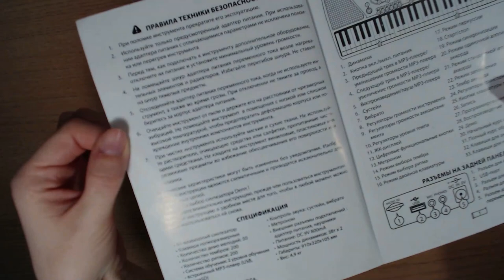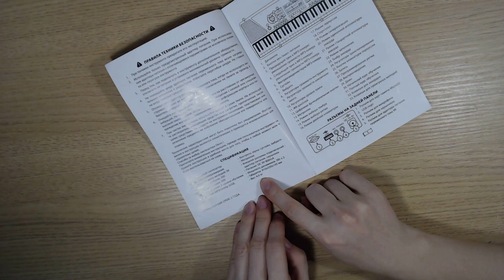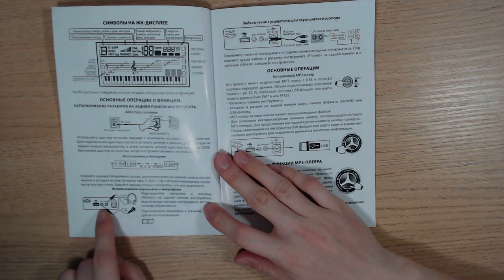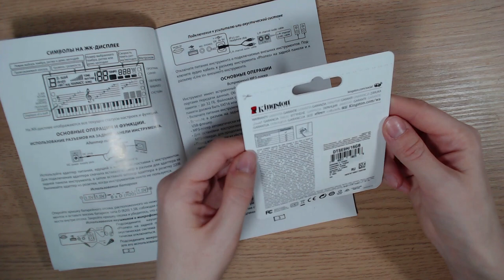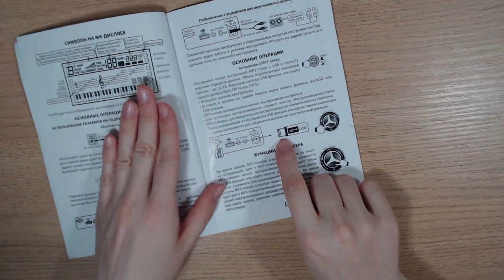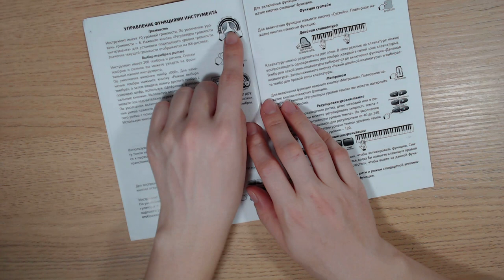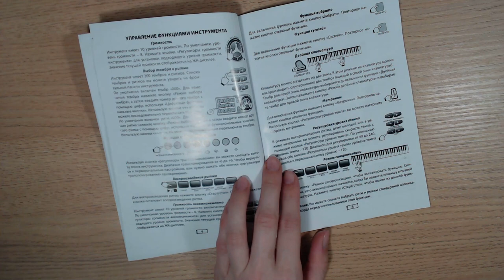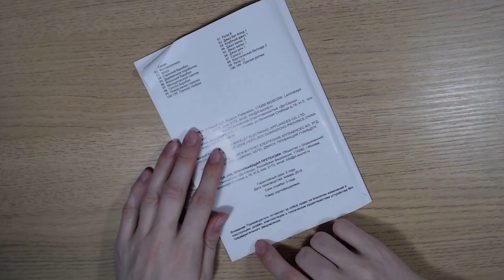Art Manij Обзор Синтезатор Denn dek610 + обзор кнопок Часть 2